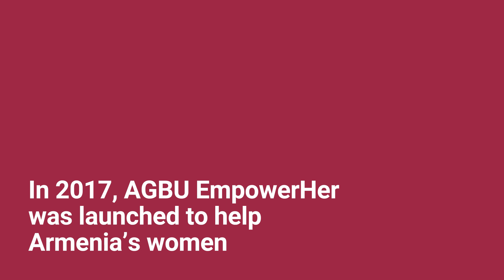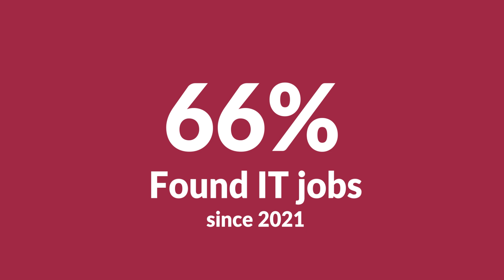EmpowerHer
AGBU EmpowerHer initiative was launched in 2017.
To date:
736 participants
500,000 USD distributed in mini-grants
66% found IT job since 2021
67% reported income increase as of 2022.